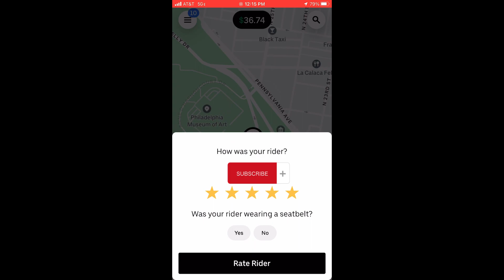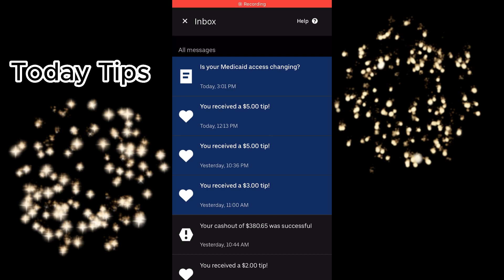Life of an Uber Driver in Philadelphia day 16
I drive Uber for Living in Philadelphia. This is 1 hour driving uber in 3-7 minutes videos,